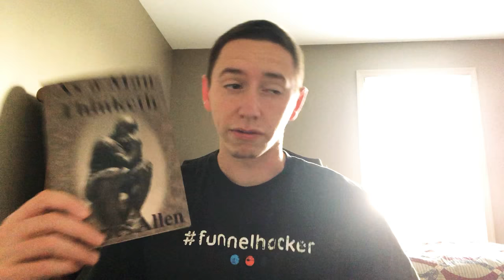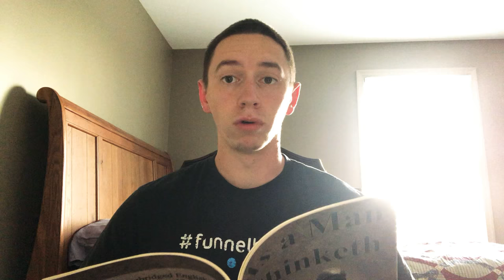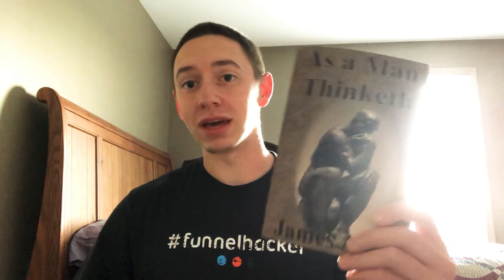As A Man Thinketh Book Review